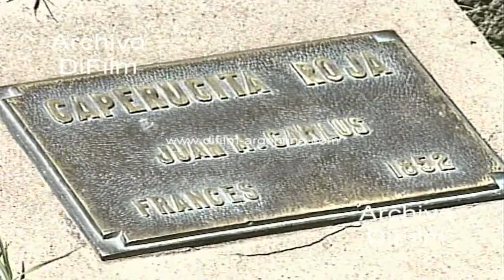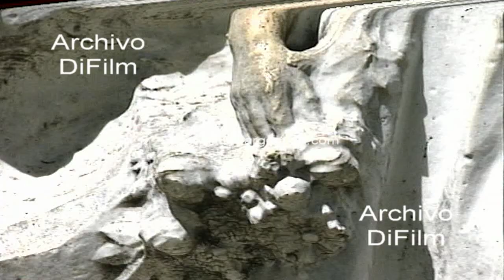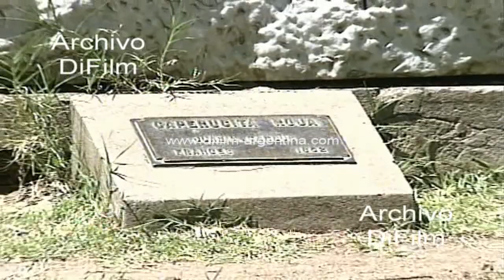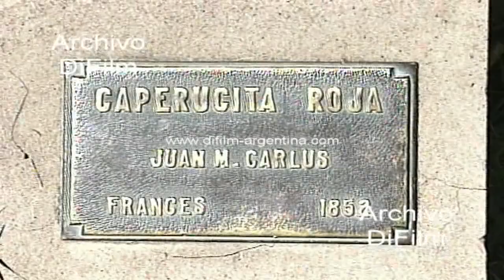Monumento a Caperucita Roja en la Plaza Sicilia - Buenos Aires 1997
Bs. As.: Imágenes del monumento a Caperucita Roja ubicado en la Plaza Sicilia del barrio de Palermo, a metros de la avenida Sarmiento. Obra realizada por el escultor francés Juan Mario Carlus. Imagen con el transito vehicular por calle. Panorámica con el edificio Le Parc en Palermo, monumento a San Martin y monumento de los españoles. (Sin sonido)
Fecha: 10/12/1997
Duración: 6 minutos 44 segundos
Código: UC-0041